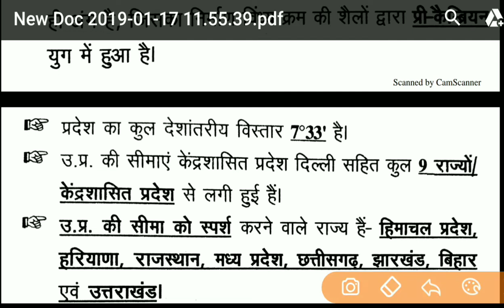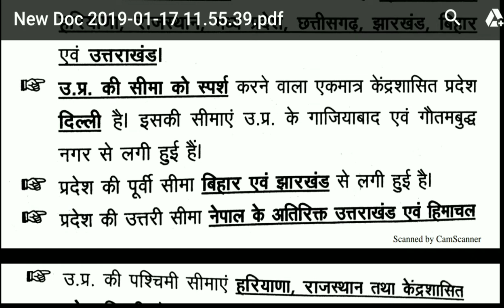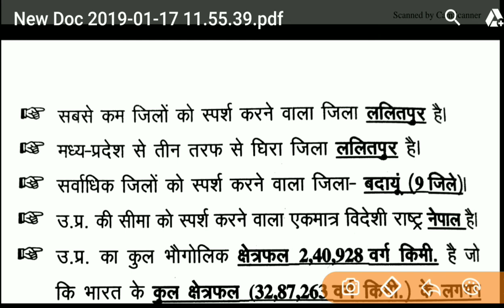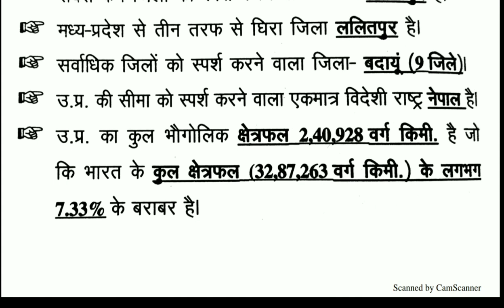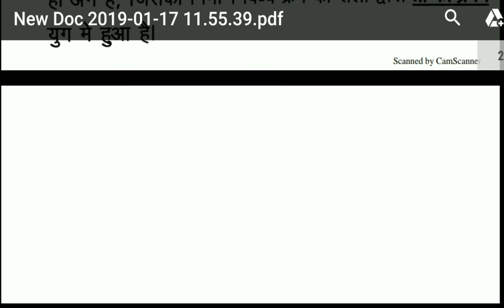उत्तर प्रदेश GK important for every exam